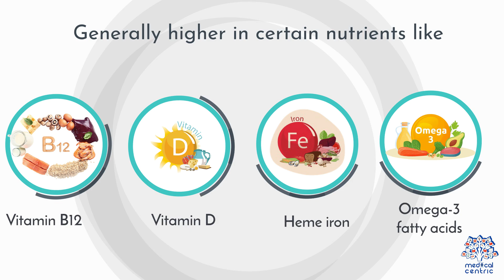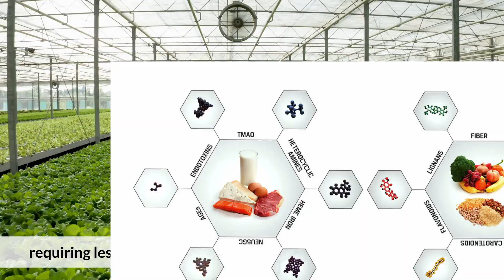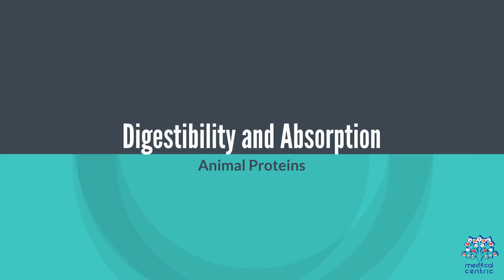Plant vs. Animal Protein: The Ultimate Showdown for Your Health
When it comes to building a healthy diet, the source of your protein—plant or animal—can have significant implications for your overall wellness. This blog dives deep into the world of proteins, comparing plant-based and animal-based sources to help you make informed choices for optimal health.
Understanding Protein

Protein is a crucial macronutrient made up of amino acids, the building blocks essential for body functions like muscle growth, repair, enzyme and hormone production, and overall health. While protein is abundant in both animal and plant foods, the source can influence its impact on health.
Animal Protein: Pros and Cons

Animal proteins, found in meat, fish, dairy, and eggs, are considered "complete" proteins because they contain all nine essential amino acids that the human body cannot produce on its own. High in B vitamins, iron, zinc, and omega-3 fatty acids, animal proteins are beneficial for muscle growth, strength, and overall health.

However, consuming high amounts of red and processed meats has been associated with increased risks of heart disease, certain cancers, and other health issues. The key is balance and choosing leaner meats and fish more often than processed meats.
Plant Protein: Pros and Cons

Plant proteins come from sources like beans, lentils, tofu, tempeh, and quinoa. They are typically lower in saturated fats and higher in fiber and other nutrients, contributing to heart health, weight management, and reduced risk of chronic diseases.

One challenge with plant proteins is that most are "incomplete," lacking one or more essential amino acids. However, this can be easily addressed by consuming a variety of plant proteins throughout the day to ensure a complete amino acid profile.
Nutritional Impact and Health Benefits

Heart Health: Studies suggest that diets high in plant proteins can lower blood pressure, cholesterol levels, and the risk of heart disease more effectively than diets high in animal protein.

Weight Management: Plant-based proteins, with their high fiber content, can help you feel fuller longer, aiding in weight loss and maintenance.

Environmental Considerations: Beyond personal health, choosing plant-based proteins more often can have a positive impact on the environment, reducing carbon footprint and resource use.
Making the Right Choice for You

The decision between plant and animal protein depends on personal health goals, dietary preferences, and ethical considerations. For most people, a diet that includes a mix of plant and animal proteins may provide the best of both worlds—offering complete nutrition while minimizing health risks.
Conclusion

Both plant and animal proteins have their place in a balanced diet. By understanding their differences and impacts on health, you can make informed decisions that align with your health goals and values. Remember, variety is key—incorporating a wide range of proteins ensures you receive all necessary nutrients for optimal health.

In the quest for wellness, knowledge is power. Whether you lean towards plant, animal, or a mix of both protein sources, the most important factor is a balanced, varied diet tailored to your unique needs and health objectives.